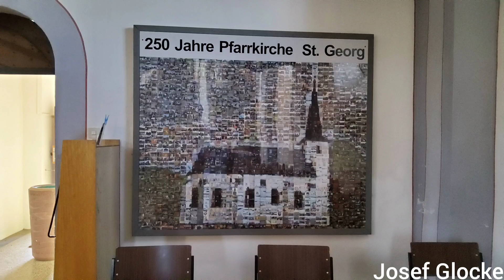Greimerath (Vulkaneifel), Katholische Kirche St. Georg, Vollgeläute (Außenaufnahme)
Präsentiert wird eine Außenaufnahme des Vollgeläutes der katholischen Kirche St. Georg in Greimerath (Vulkaneifel).
Die alte Kapelle stand bereits um 1220. Der Schutzpatron ist der hl. Georg.
Der Chor wurde um 1284 vom Pfarrvikar Johann von Greimerath erneuert. Um 1500 gab es entweder weitere bauliche Veränderungen oder es wurde sogar ein Neubau errichtet. Darauf deuten in einer Urkunde aus dem 15. Jahrhundert ein neuer Altar und 2 Glocken aus dem Jahr 1513 hin.
"1. SANT GEORGE HEISSEN ICH, DEDERICH VAN PRUM UND HANS VAN BEREISISCH GOSSEN MICH CXIII.
2. JESUS MARIA HEISCHEN ICH, IN GODES EHR LUDEN ICH. ANNO MVCXIII."
Bei Visitationen 1621 und 1657 war die Kirche in einem guten Zustand. 1715 war sie jedoch - bis auf den Chor- stark sanierungsbedürftig. Mitte des 18. Jahrhunderts wurde eine neue Kirche gebaut. Für die Bauleitung war Johannes Seitz zuständig, der auch in Trier  für das kurfürstliche Palais die Leitung hatte. Die Einweihung fand am 26. November 1761 durch Pastor L.I. Pitschen statt.
Die Kirche ist einschiffig, aus geputztem Bruchsteinbau und besitzt einen dreiseitig geschlossenen Chor. Die Erbauungszahl sieht man an den Ankerzahlen im Westturm und auch über dem Turmportal. Der Chorraum weist eine Breite von 5,75 m auf und ist 5,92 m tief. Das Schiff selbst ist 7,70 m breit undund 13,14 m lang im Lichten. Sie sind mit Tonne und spitzbogigen Stichklappen rippenlos gewölbt. Das Gewölbe wird von breiten Wandvorsprüngen getragen. Die Turmhalle, Triumphbogen und Westportal sind genauso rundbögig wie die kleinen schlichten Fenster. Die geputzten Strebepfeiler sind mit Schiefer bedeckt. Der dreigeschossige Turm besitzt runde geschlossene Schallfenster und eine zurückgesetzte Schieferpyramide.
Im Sommer 1960 wurde die Kirche durch die Fa. Biedlingmaier neu verputzt. Im Herbst gestaltete der Malermeister Fingerhut aus Niederscheidweiler den Innenraum neu. 1961 wurde im Frühjahr der Fußboden erneuert. Die Pfarrangehörigen feierten zwischen dem 9. und 16. Juli 1961 das 200 jährige Bestehen. 1963 gab es eine neue Orgel. 1968 erhielt der Kirchturmhelm ein neues Gewand.

GLOCKENDATEN:

Glocke 1: St. Georg, h', Diedrich von Prüm 1513, d= 781 mm

Glocke 2: Ave Maria, cis", Eifeler Glockengießerei H. A. Mark/Brockscheid 1989, d= 717 mm

Diese Aufnahme entstand gesondert. Ich bedanke mich recht herzlich bei Frau Werker für die Erlaubnis und bei N. Beier für die Organisation, als auch Unterstützung. Auch Herr Pastor Eich sei gedankt fürs dabei sein, sowie allen anderen die dabei waren.